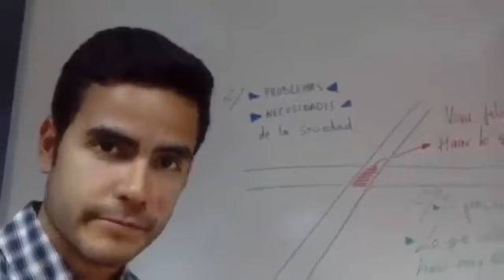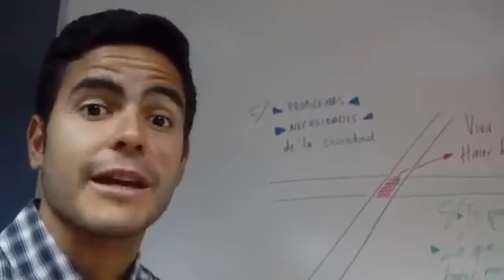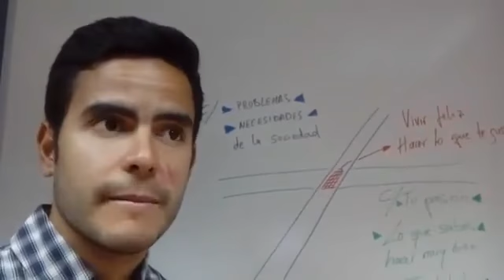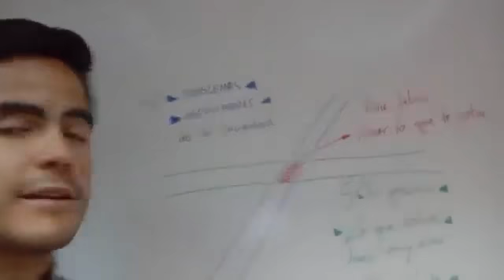Motivación | Busca el cruce entre dos calles para ser feliz | BorjaChenoll.com